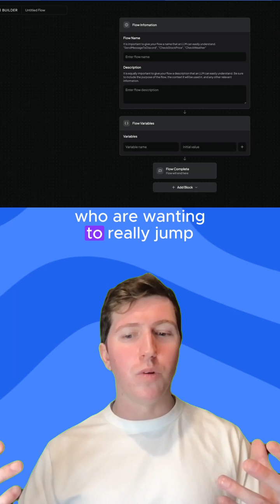Building AnythingLLM with Docker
In this video, we dive into how Mintplex Labs—the creators of AnythingLLM—are using Docker to make large language model (LLM) applications accessible, scalable, and easy to use for everyone, from hobbyists to enterprise teams.

Founder and CEO Timothy Carambat talks about how Mintplex Labs' open-source project, AnythingLLM, empowers users to build with Retrieval-Augmented Generation (RAG), AI Agents, and more—without needing deep coding skills or complex infrastructure. But how do you distribute a powerful AI tool like this to a global audience efficiently? Enter: Docker. 🐳

What You’ll Learn in This Video:
• How Docker simplifies deployment and scaling for AnythingLLM
• Why containerization helps users self-host with ease and privacy
• How Mintplex Labs is building a thriving open-source community
• Benefits for enterprises, devs, and AI-curious folks alike

Whether you're looking to self-host an AI app, streamline your team's LLM workflows, or just geek out on DevOps + GenAI, this one's for you.

🔥Want More Docker Content?
We’ve got even more Docker demos coming your way in this ongoing series showcasing new tools, integrations, and powerful workflows to level up your projects.